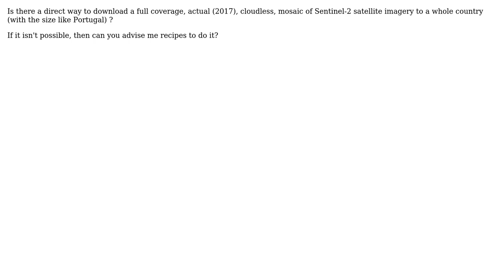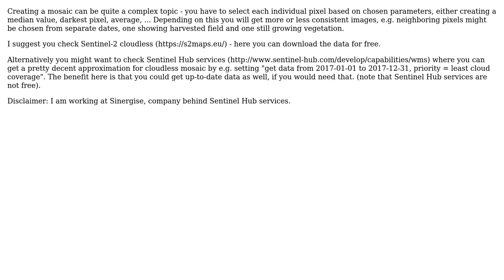GIS: Sentinel-2 mosaic (RGB bands) to a country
With thanks & praise to God, and with thanks to the many people who have made this project possible! | Content (except music & images) licensed under CC BY-SA | Music | Images & others | With thanks to user pnz user Grega M. and the Stack Exchange Network Trademarks are property of their respective owners. You are responsible for your own actions.